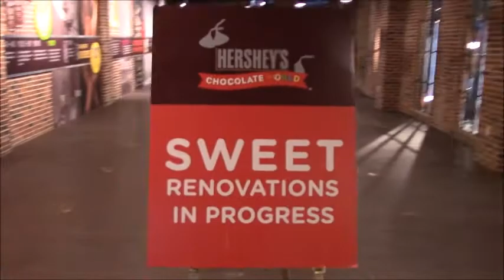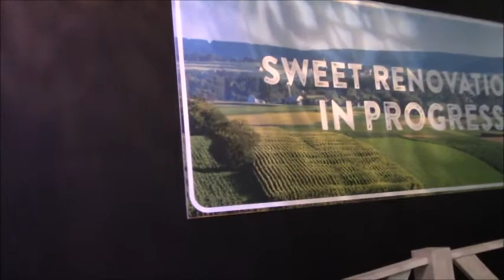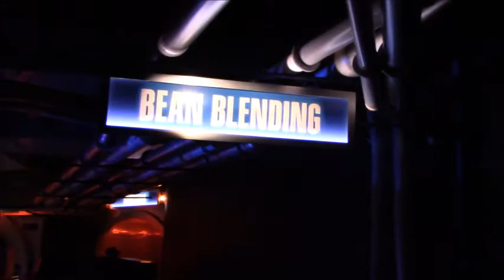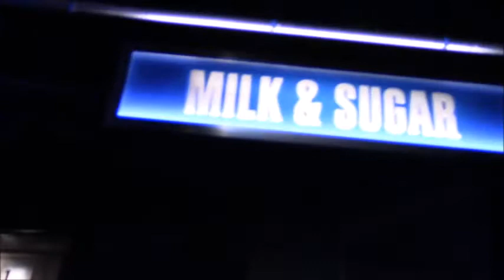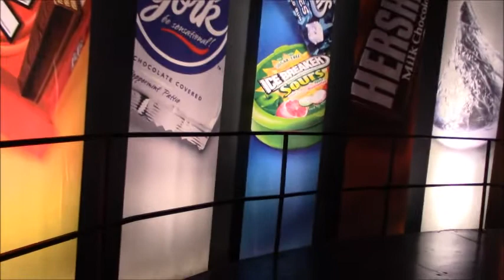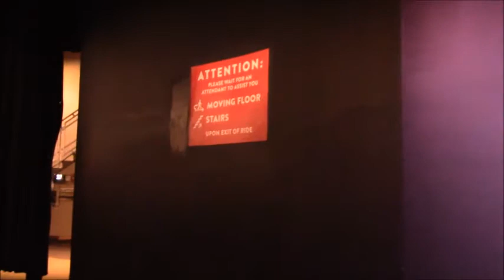Hershey's Chocolate World Tour Ride Video Update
Got a sneak peak of the Tour Ride after it reopened briefly during its renovation. Recorded March 5th, 2016